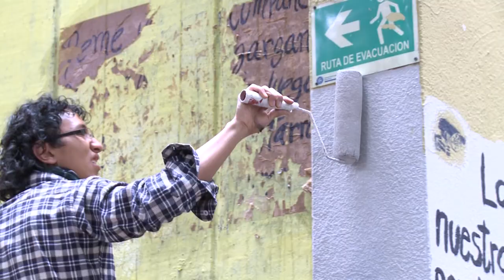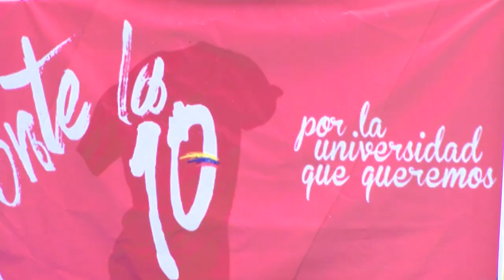Ponte la 10 (6 de agosto)